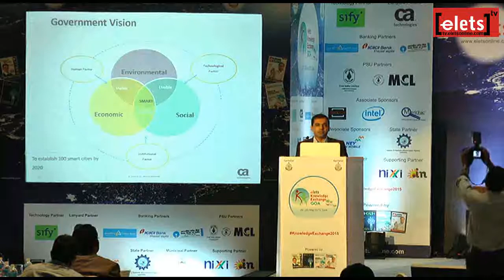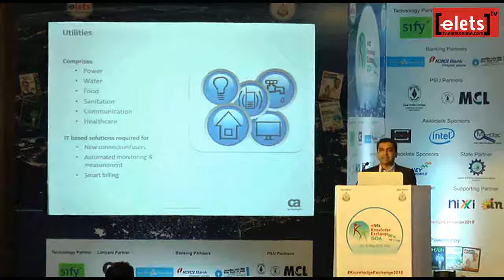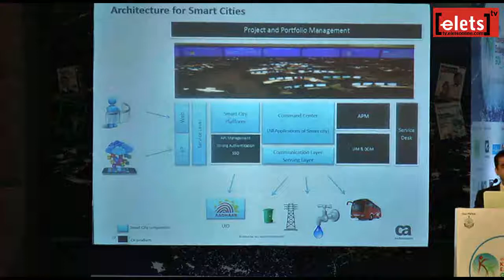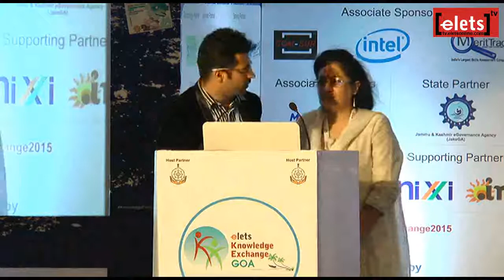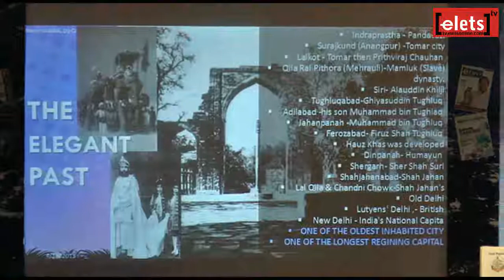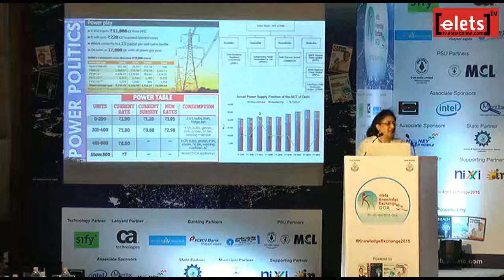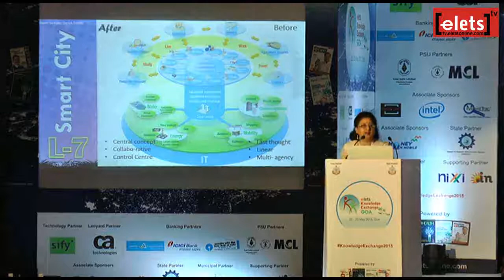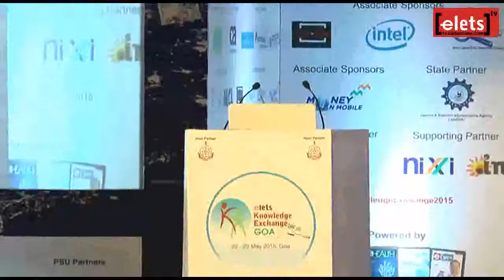elets KE Goa'15 - Building Smart Cties: Ensuring Better Tomorrow